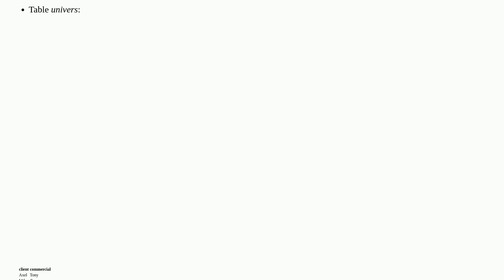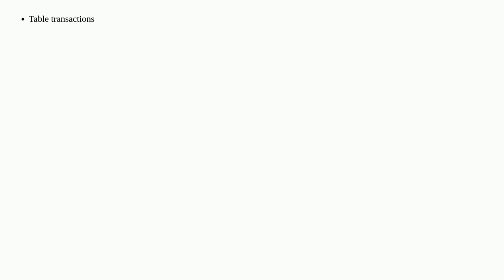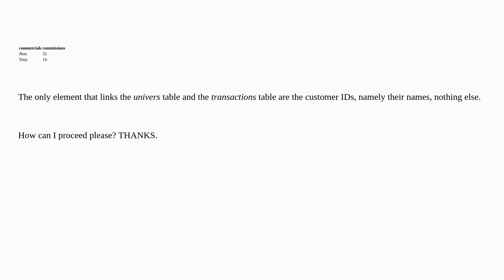Dba: Join two tables with similar columns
Join two tables with similar columns

A special thanks goes out to the community

  mariadb join mysql foreign-key heidisql